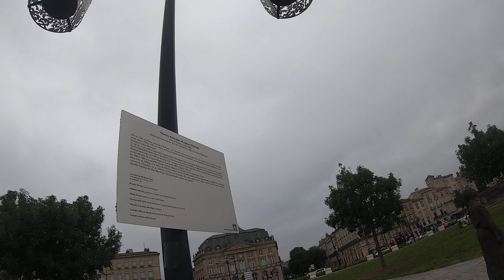Biking in Bordeaux: Crossing the Garonne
Saturday afternoon summer bike ride starting from the left bank at the Parc aux Angelique crossing the Garonne river via the Pont de Pierre to the right bank passing the famous Miroir d'eau and Place de quincones.
I used Bordeaux's popular bike share "V3".